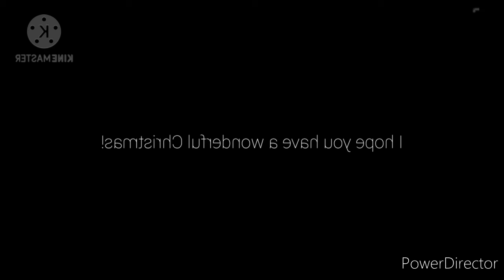Are You Sure Joshua Francis Christmas Is In G Major